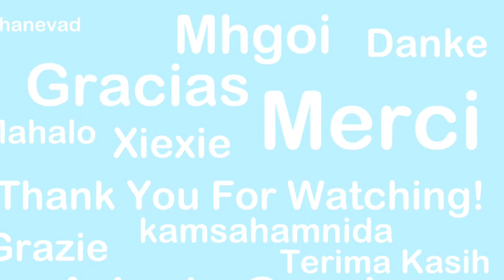Tauranga Airport Action!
Welcome to another AdAndPlanes video! In this video view the activity of Tauranga Airport, before catching a Q300 to Auckland. Enjoy the video!